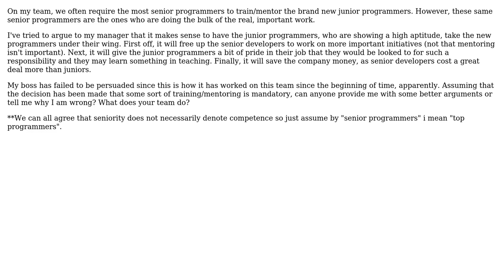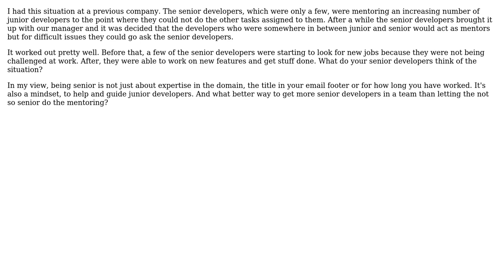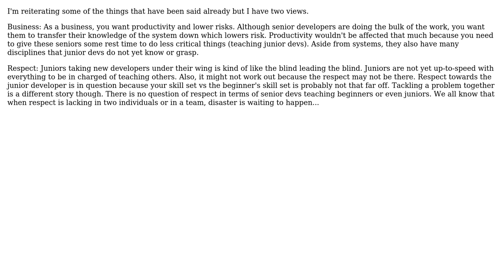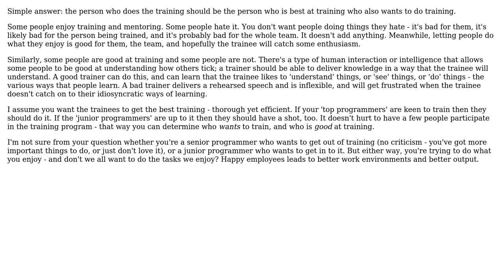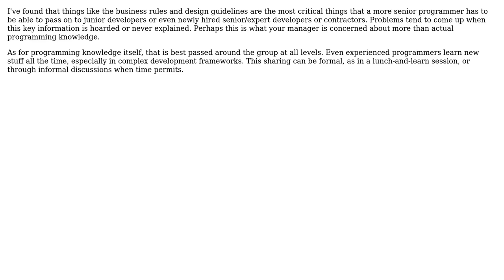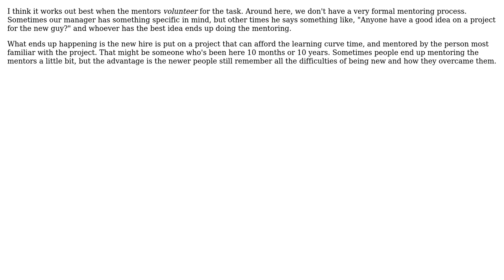Software Engineering: Who should train new programmers? Junior or senior programmers?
With thanks & praise to God, and with thanks to the many people who have made this project possible! | Content (except music & images) licensed under CC BY-SA | Music | Images & others | With thanks to user smp7d user QuanhD user Peter Torok user Michael Shaw user knut user Kirk Broadhurst user Karl Bielefeldt user jfrankcarr user Jerry Coffin user JB King user gnat user fejd and the Stack Exchange Network Trademarks are property of their respective owners. You are responsible for your own actions.